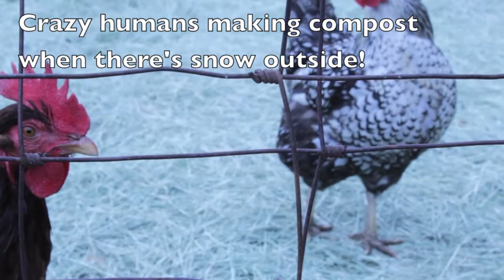Steaming Piles of Compost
Clay Casa Presents: Steaming Piles of Compost. A look at what happens when a Ton of compost (literally), hits 140° degrees when the outside air temperature is below freezing.

Starring:
The Lovely Ladies of the Clay Casa Coop

and

Someones legs

Love,
Dallas